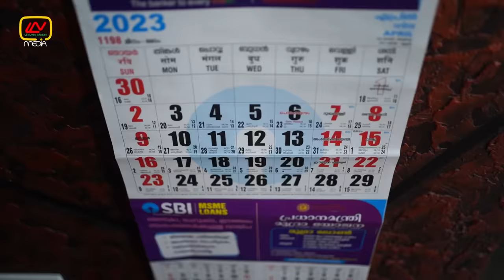KUNG FU DEVU | കുങ് ഫു ദേവു | ഒരു അടിപ്പടം | Malayalam Short Film | LLN MEDIA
Watch our latest short film "Kung Fu Devu"